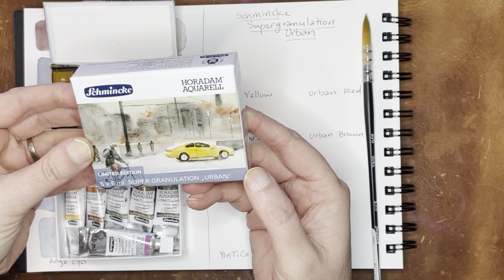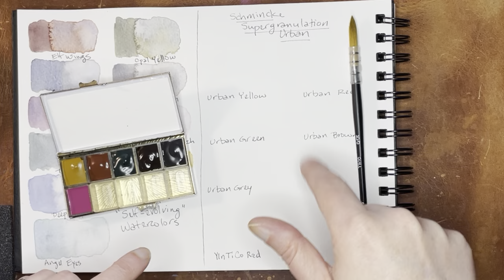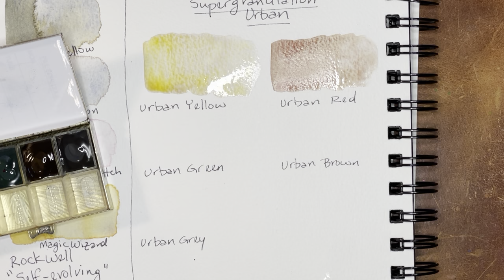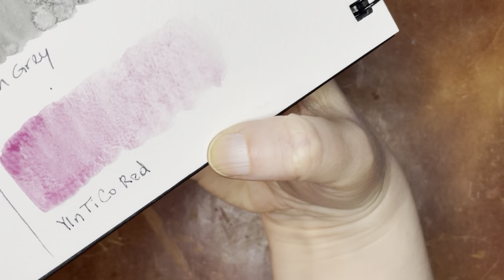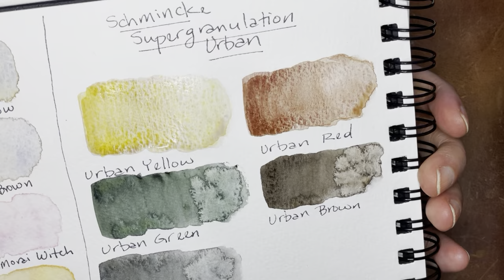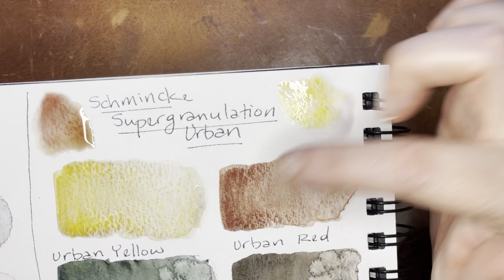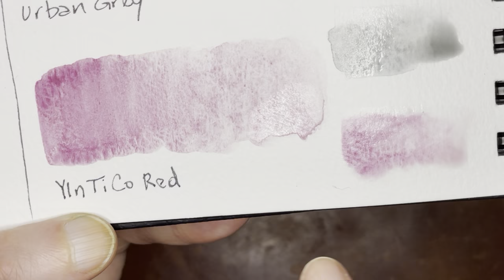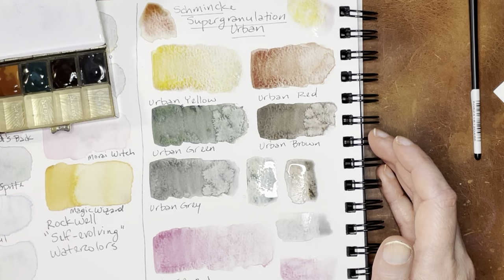Schmincke Watercolor Swatching: Supergranulation Urban Set (+YlnTiCo Red)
Canson watercolor sketchbook